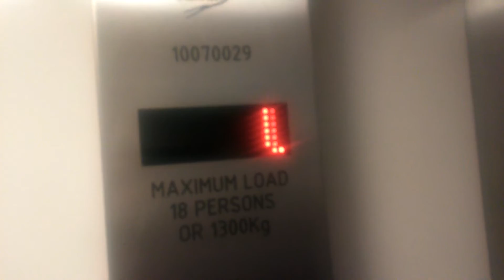Stannha Lift at London Liverpool Street Station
Stannah station lift at Liverpool Street Terminus and Tube station in London. Served by Abellio Greater Anglia, c2c, Standsted Express and London Underground.